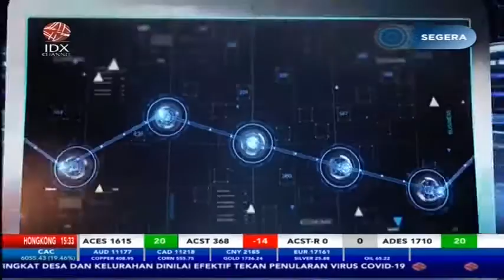WAPRES SELESAI VAKSINASI JILID KEDUA